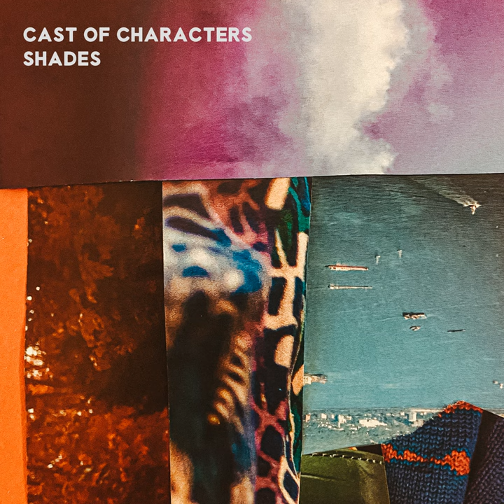Sandals And Sundowns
Sandals And Sundowns · Cast of Characters

Shades

Music  Publisher: A Soundstripe Production
Composer: Dustin Ransom